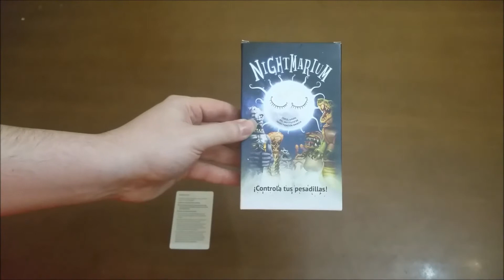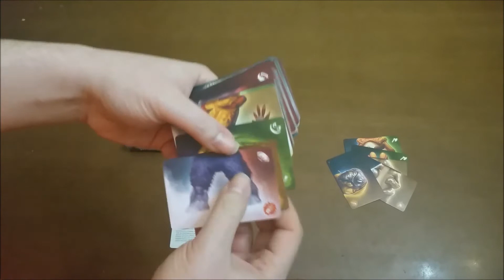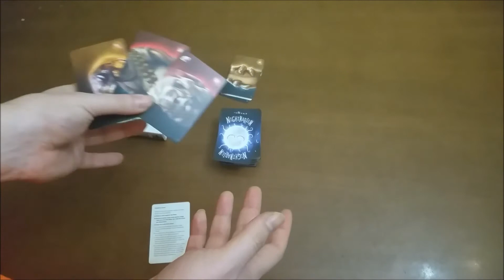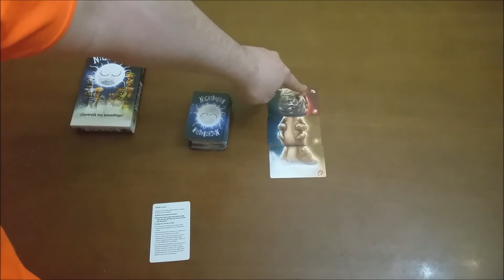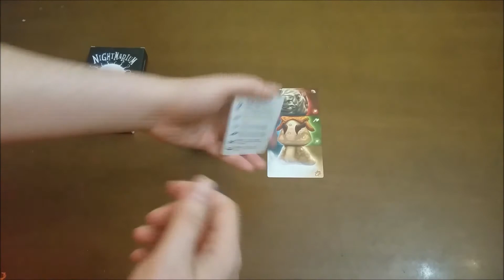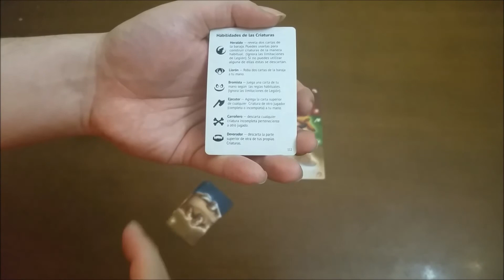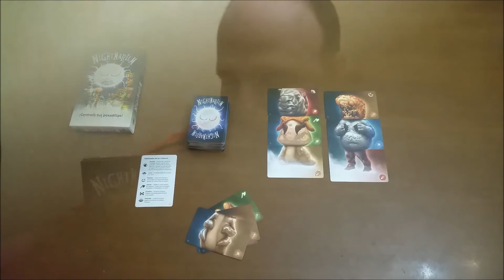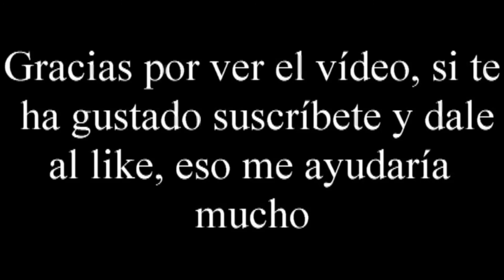Nightmarium - Vídeo reseña - El club del dado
Si quieres tener un DESCUENTO en tu compra de más de 100€, utiliza el código cupón CLUBDADO y obtendrás un descuento exclusivo por ser nuestro seguidor.